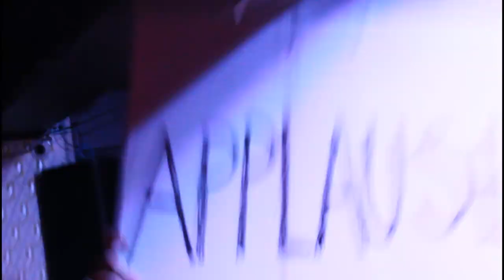Soria Moria - New New Song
A manifestation of general confusion in the form of a song. Not an Old Old Painting, but, rather, a New New Song if you will. Our first child. Whole ah album coming at the literal end of 2023.

Drums: Ethan White
Bass: Jordan Topperwien
Guitar and Vox: Andrew Miroslawski

Music video directed and edited by Andrew Miroslawski on Windows 10 Video Editor.